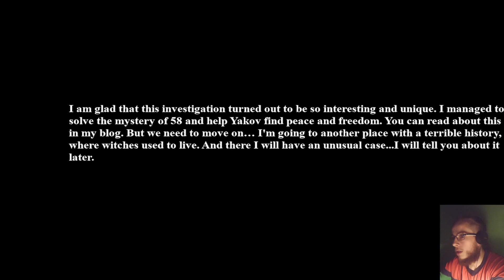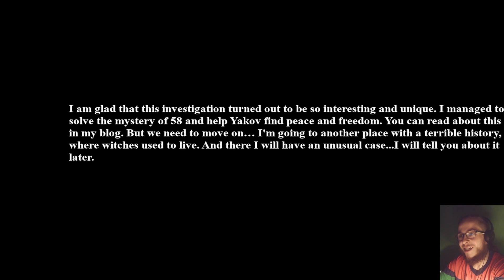SUMMER OF '58 [#4] - TRZY TYGODNIE PÓŹNIEJ (ZAKOŃCZENIE)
Latem 2008 roku. Główny bohater, na prośbę zwolenników, wyjeżdża do Rosji, by zbadać opuszczony obóz „Yunost”. Miejscowi mówią, że to miejsce zamieszkują niespokojne dusze. Trzeba to sprawdzić.

Tę serię znajdziesz wpisując frazy:
Summer of '58 pl
Summrer of '58 gameplay
Summer of '58 gameplay pl
Summer of '58 pl gameplay
Zagrajmy w Summer of '58
Let's Play Summer of '58
Summer of '58 Harry TV
Summer of '58 Po Polsku
Summer of '58 trailer
Summer of '58 jumpscare
Summer of '58 reaction
Summer of '58 full game
Summer of '58 game
Summer of '58 horror game